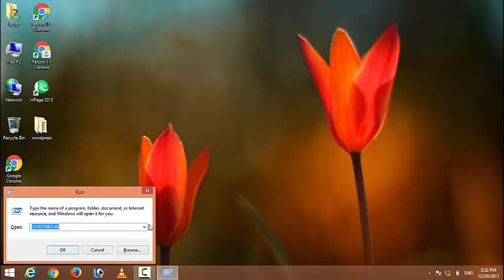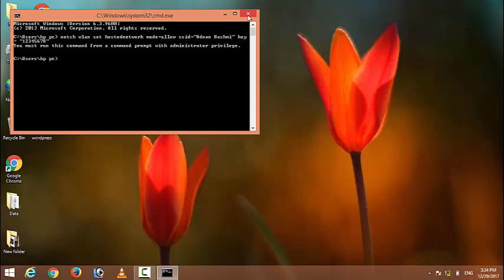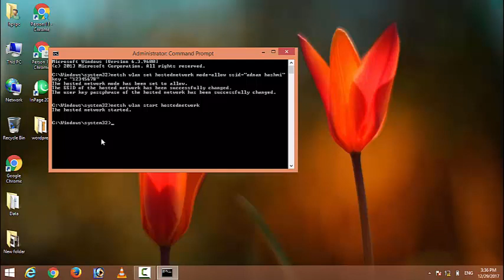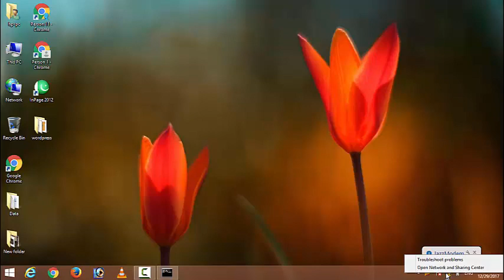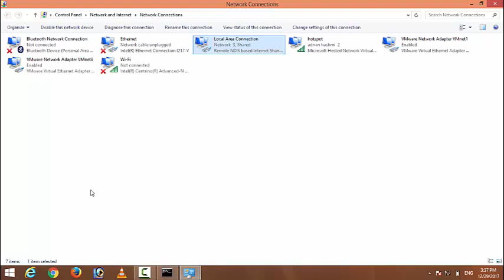turn your Windows 7/8/10 Laptop into a WiFi Hotspot without any software | Udru-Hindi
In this video I will easily guide you step by step how to convert your windows laptop into a WIFI HOTSPOT. It is so easy. Just watch my video and do it yourself. Have a good luck